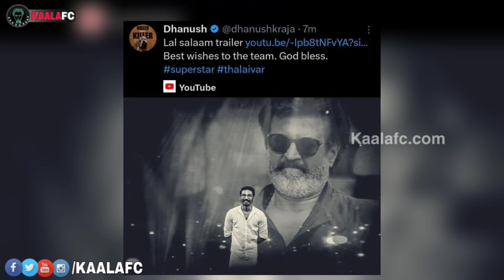லால் சலாம் ட்ரெய்லரை பார்த்து மிரண்டு போன தனுஷ் சொன்ன விஷயத்தை பாருங்க!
😎KAALAWIN KAAVALARGAL😎

Thalaivar Forever🤘